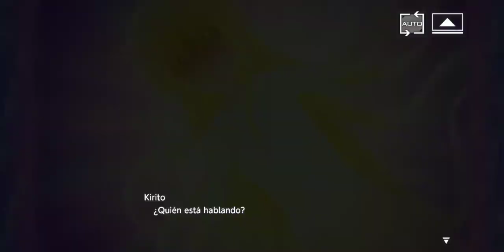SAOARS Alicization Rising Steel Tutorial Introducción